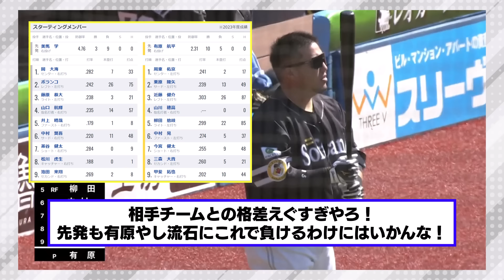今日の穂高β版、投手陣が酷すぎてボロボロも強力打線で逆転勝利WWWWWWW【先発:美馬学/有原航平】【2024年3月9日】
・有名な試合やシーンの解説：特定の試合やシーンに焦点を当て、解説や背景情報を提供する動画。

・なんJやなんG掲示板の面白いスレッドや書き込みのまとめ：掲示板のユーザーによる面白いコメントや議論をピックアップし、動画で紹介する形式。

・選手やチームの特集：野球選手やチームにスポットを当て、その経歴や活躍を紹介する動画。

1人で動画制作を行っているのですが、擬似的に多人数が会話するような動画形式にすることで、動画の内容が単調になることを防いでいます。

◆This channel utilizes content from threads on 5ch.net under the license of Loki Technology, Inc.